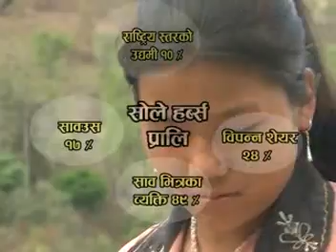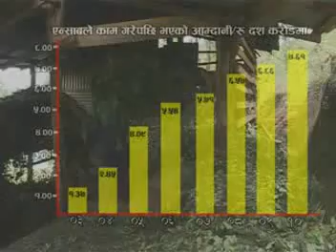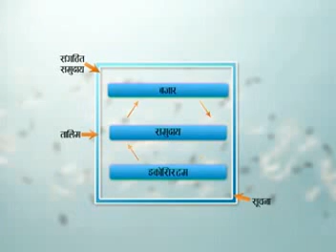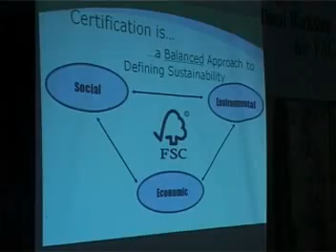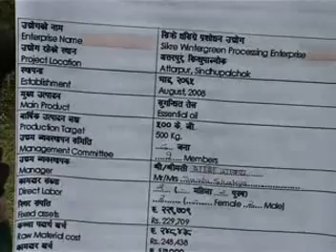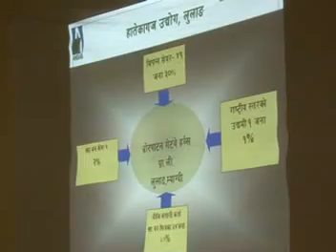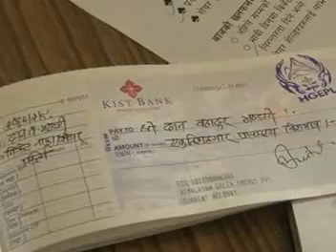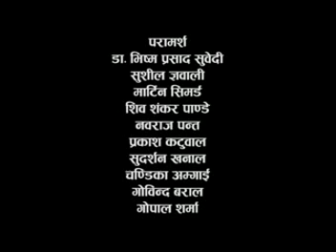बसेर हुँदैन ...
This video is the nepali version of the "Green Business in the Himalayas: Pioneering Market-Driven Solutions to Improve Livelihoods and Conserve Biodiversity" that features ANSAB assisted enterprises in seven districts of Nepal involved in production and marketing of several non timber forest products including handmade paper, essential oils, juice and bio-briquettes. The video captures the enterprise initiatives and activities in Darchula, Baglung, Myagdi, Parbat, Dolakha, Sindhupalchok and Kathmandu districts of Nepal, and also includes views from ANSAB supported four entrepreneurs.  The entrepreneurs took the initiative to establish Community based enterprises, which are currently creating employment opportunities at local level, and also preventing the locals to go to Kathmandu and Khasa (Tibet) in search of work.  Along with the views from the government officers, local representatives, local collectors, traders and business persons working closely to the forestry and small community enterprise sectors; the video also captures the principles adopted by ANSAB to support local communities for enterprise development.